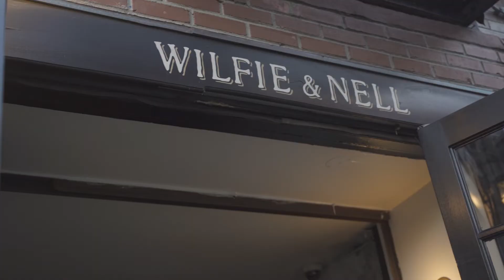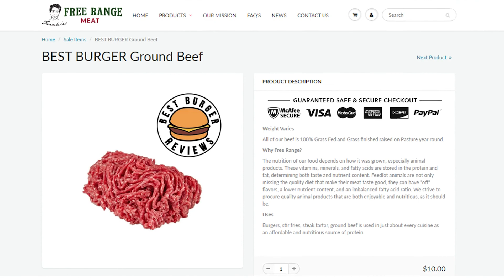Best Burger Reviews - Wilfie & Nell (Manhattan, NYC)